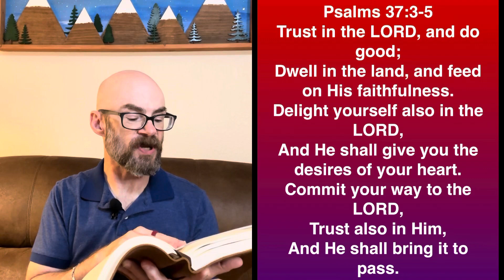Putting Christ First - Matthew 6:33